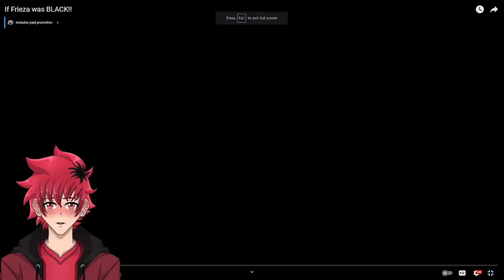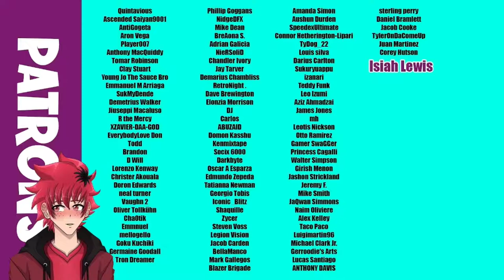Not The Four Star BBall! | SSJ9k If Frieza Was Black Reaction | Vtuber React